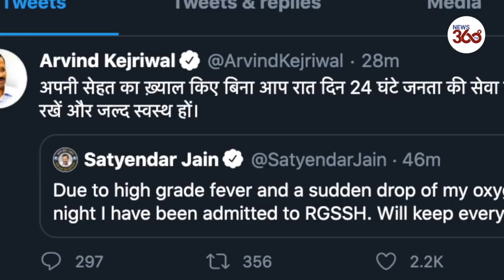Delhi Health Minister Satyendar Jain admitted to hospital with fever, tested for Covid-19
Delhi Health Minister Satyendar Jain has been admitted to Rajiv Gandhi Hospital after a high fever and difficulty in breathing. It is being told that he has been kept on oxygen support since Monday night. His coronavirus test has also been done. The reports are expected by evening. Delhi is among the 5 states most affected by Corona.